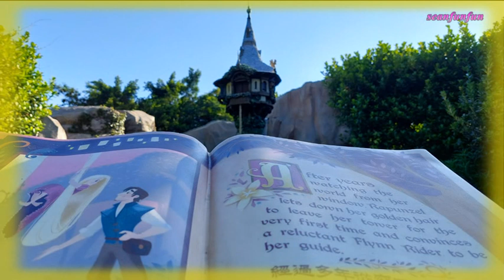【让风儿告诉你】演唱 :蔷薇团长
图片拍摄地点: 香港迪士尼乐园
作词：刘艺新  作曲：刘艺新
编曲：孙培喜  合声：凌菲
混音：孙世兴
制作人：笑天
是你给了我爱的勇气
是你让爱变得有意义
你在我的心里无与伦比
只想今生和你在一起
可是你总想要去逃离
一次次的选择了逃避
我还傻傻等待爱的奇迹
你却早已经悄无声息
啊啊啊
就让风儿告诉你
我有多么的爱你
你在我的心里永远是唯一
就让雨儿告诉你
我有多么的想你
想你的时候悄悄落下泪滴
啊啊啊
就让风儿告诉你
我有多么的爱你
就让雨儿告诉你
我有多么的想你
啊啊啊
就让风儿告诉你
我有多么的爱你
就让雨儿告诉你
我有多么的想你